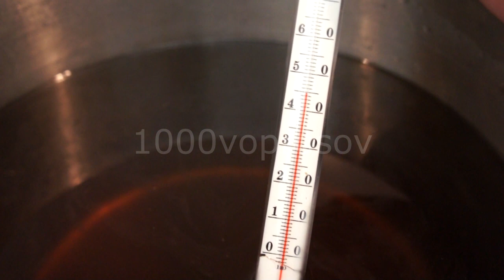самогон из сахарной браги (вопрос №40)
Как сделать самогон на сахаре? (вопрос № 40) Подробное видео о приготовление самогона из сахарной браги.